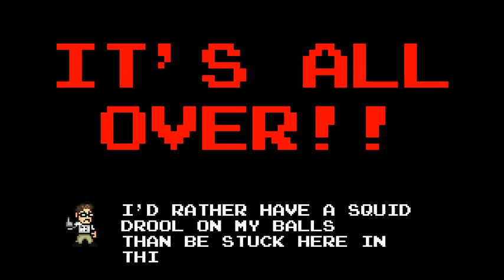AVGN Adventures - Dungeons & Dickholes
My first attempt at the AVGN video game. The first level i chose was Dungeons & Dickholes. Watch me die over and over again. I'm sure this will be a re-accruing theme in this series.